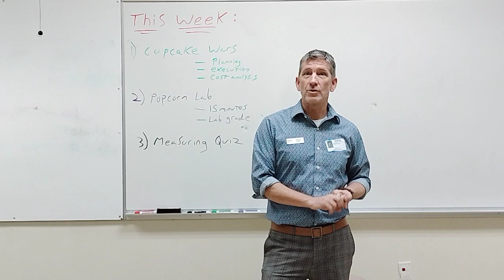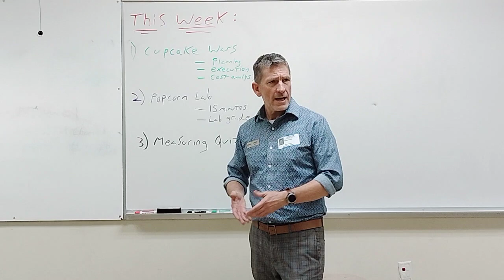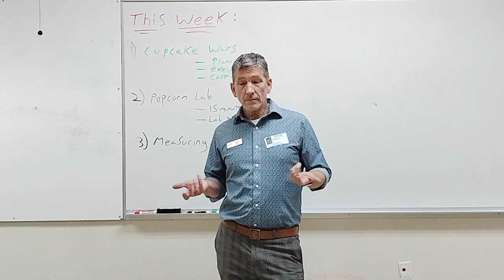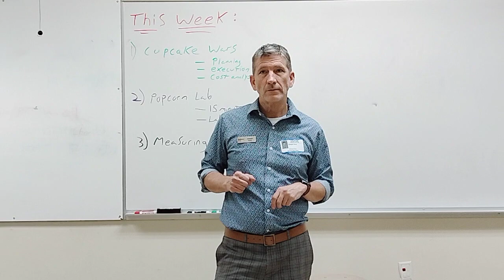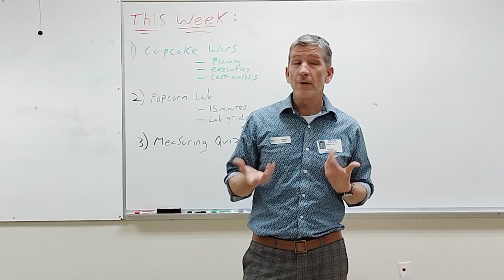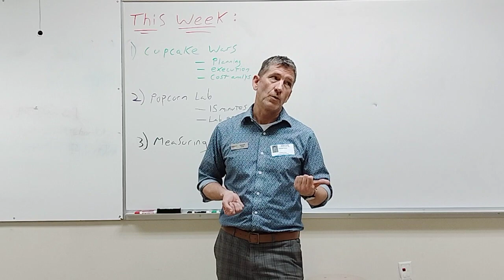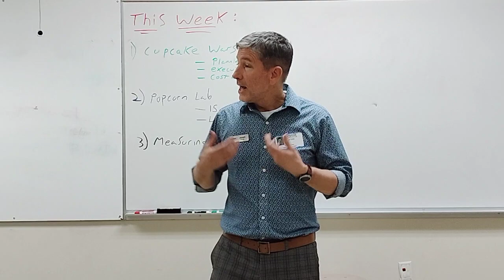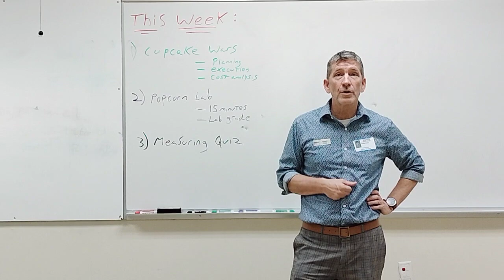Fwd: Chef Cheyne Keith's Fairview Speaker Series: Chef Joseph Cote